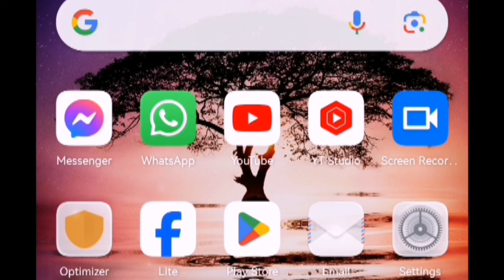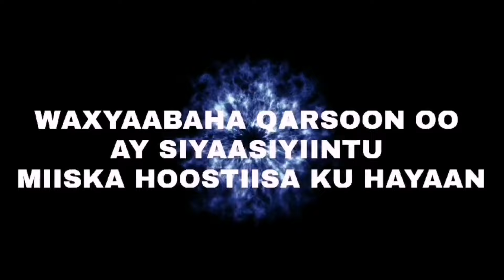DHAXAL SUGAHA ERDOGAAN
Daawasho wanaagsan